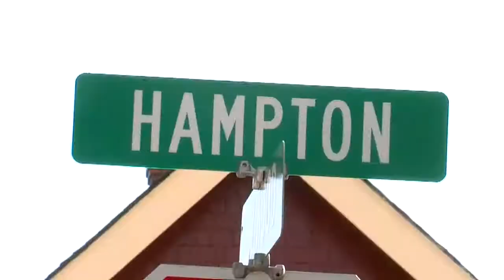5pm: East Cleveland home invasion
East Cleveland home invasion